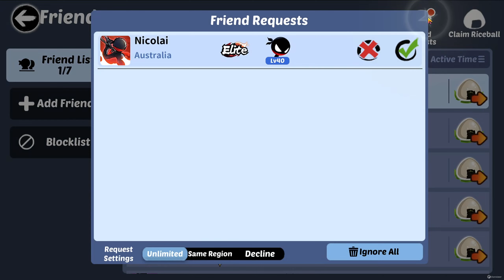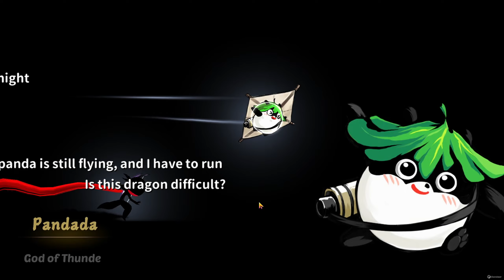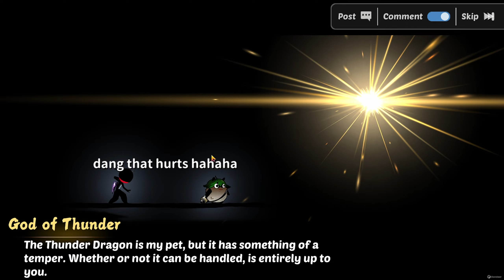NINJA MUST DIE - Chapter 4 Episode 9